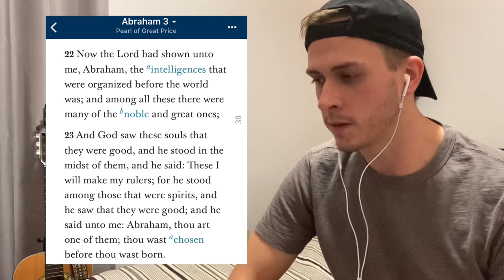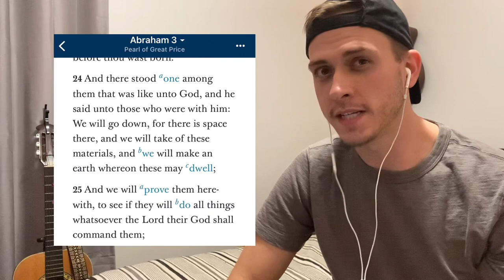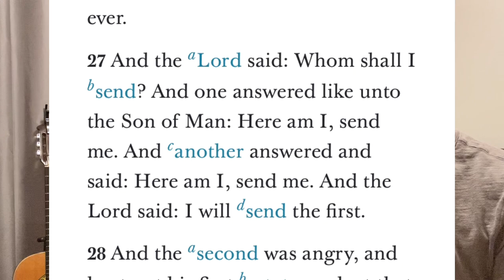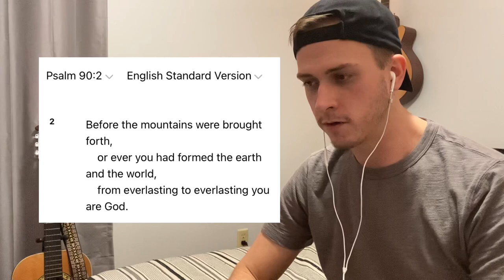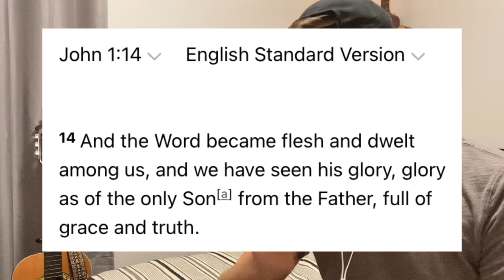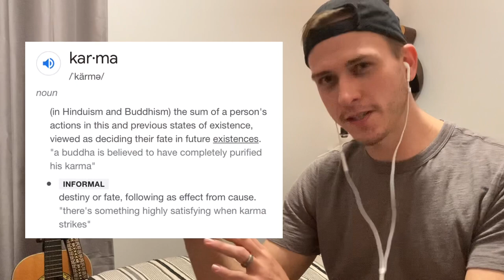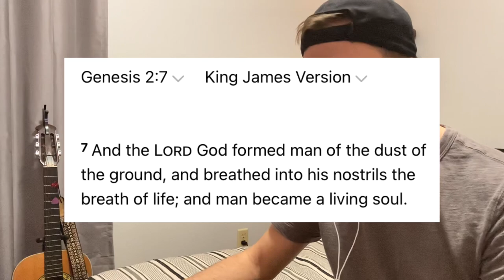The Council in Heaven and Premortality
What was the Council in Heaven? Was there a Premortal life?